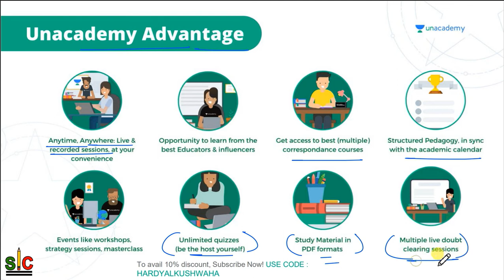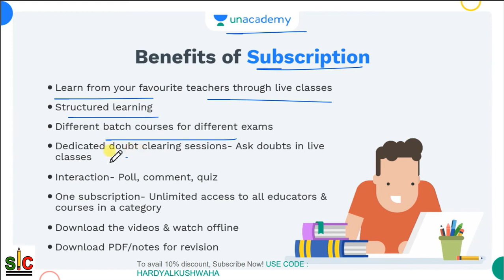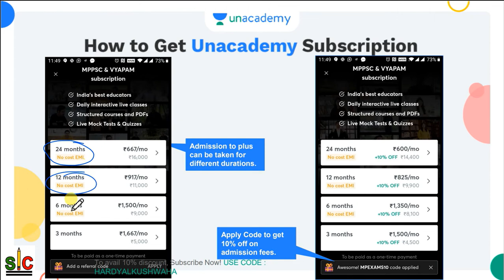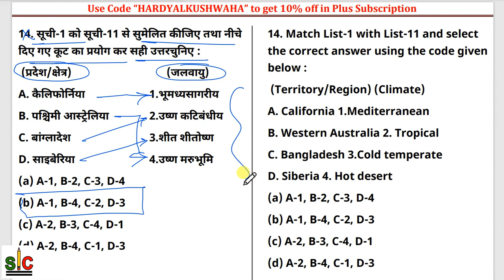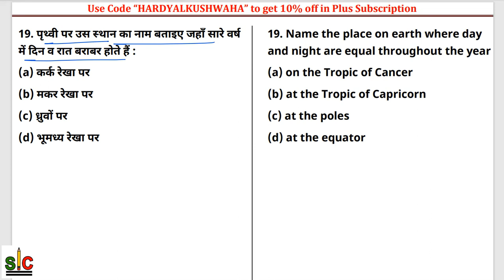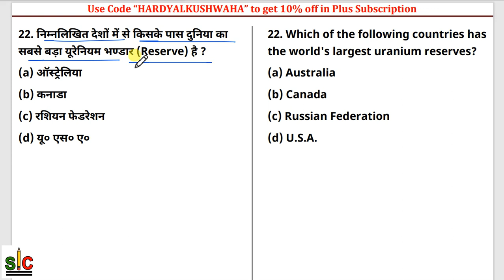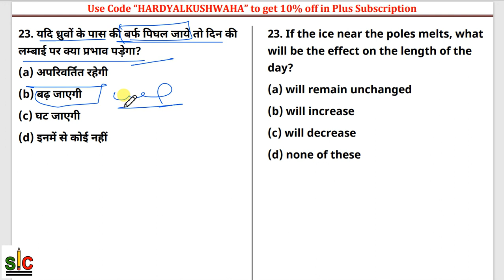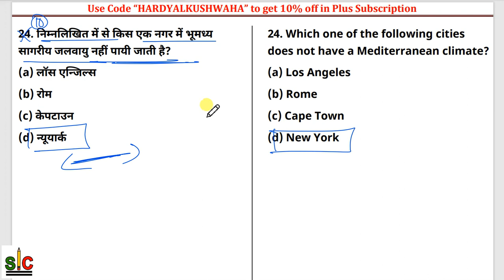Important MCQs on Indian Geography GK Series - part -29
Important MCQs on Indian Geography GK Series